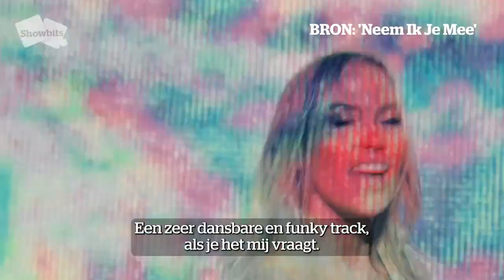Anouk Matton in het Nederlands “Zoontje kende stem meteen” HLN